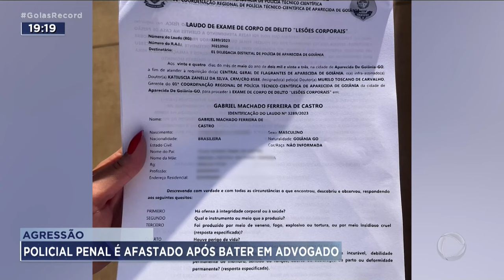AGRESSÃO: POLICIAL PENAL É AFASTADO APÓS BATER EM ADVOGADO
A DIRETORIA-GERAL DE ADMINISTRAÇÃO PENITENCIÁRIA AFASTOU, POR 60 DIAS, O POLICIAL PENAL QUE TERIA AGREDIDO UM ADVOGADO, NA ENTRADA DO PRESÍDIO DE APARECIDA. A DIRETORIA-GERAL DE ADMINISTRAÇÃO PENITENCIÁRIA AFASTOU, POR 60 DIAS, O POLICIAL PENAL QUE TERIA AGREDIDO UM ADVOGADO, NA ENTRADA DO PRESÍDIO DE APARECIDA.